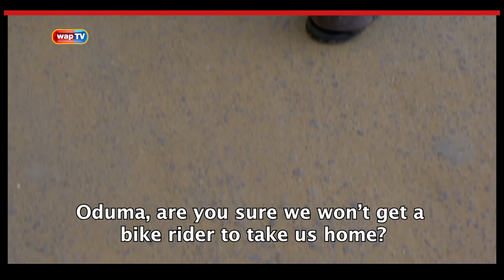Akpan and Oduma 'FREE RIDE'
Akpan and Oduma offer a lost stranger assistance. Did their kind gesture pay off?

Find out in this hilarious episode.